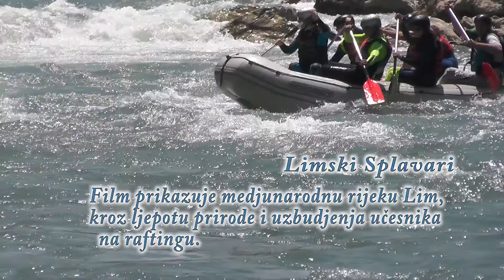Reklama za film Limski splavari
Film prikazuje medjunarodnu rijeku Lim, kroz ljepotu prirode i uzbudjenja učesnika  na raftingu.